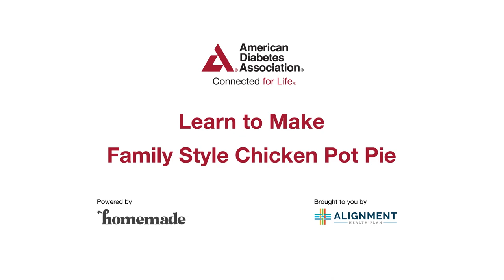Family Style Chicken Pot Pie Cooking Class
Learn how to make mealtime easier with a family style serving of this comfort classic. Add aromatics (celery, onion, carrots, herbs) to the water before boiling the chicken to increase the flavor and create a quick stock. Adding blended veggies into the sauce creates creaminess without adding fat or flour.